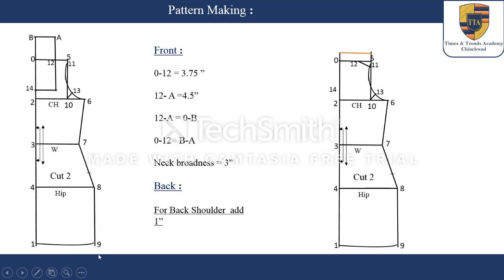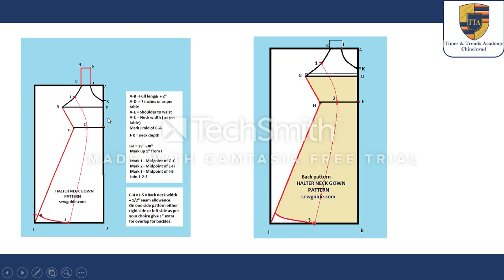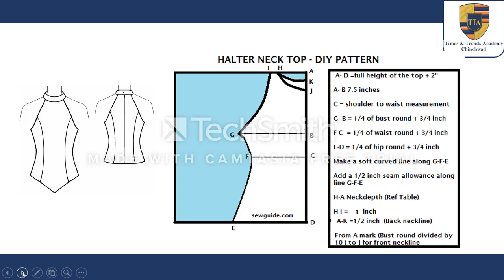19 Halter Neck and High Neck Draft